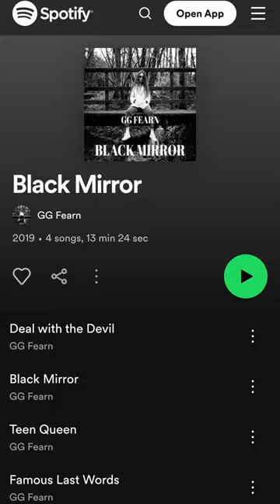A POP SINGER JOINED OUR MOVIE!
Here's how singer-songwriter GG Fearn became involved in our film's soundtrack!

Follow @scopophobia2024 on Instagram and TikTok to hear all about the journey of getting an indie movie made